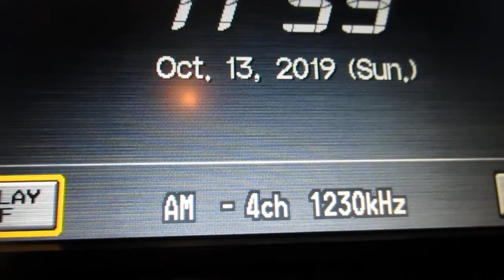Radio Station ID 1230am WCWA Toledo Ohio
Fox Sports Radio 1230am WCWA Toledo Ohio